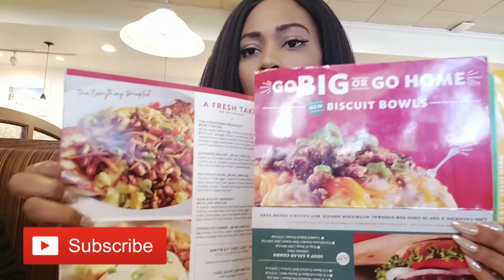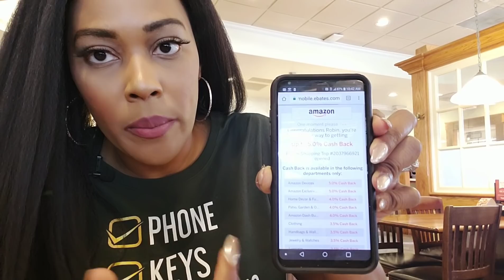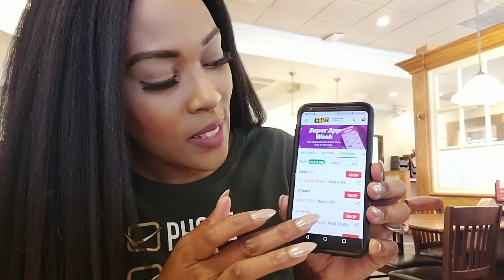How to get FREE money by shopping!(not clickbait) Get paid!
I got over 1K in the mail! Everyone can do this!

👉🏽Your in store purchases count too!😍
go to your account settings and link a credit or debit card on Ebates.

👉🏽Do you shop for groceries at Walmart,Sams,Costco,Safeway? Link your card and get cash back from in store purchase!

LINK YOUR CARD! Cash back on all black Friday purchases

👉🏽EBATES IS FREE TO JOIN
HOW MUCH YOU MAKE IS UP TO YOU.👈🏽

💖FREE $3 gift Card When you download Fetch Rewards

Get $100 in FREE Delivery credits when you order with Postmates using this
USE CODE: RE7NMG